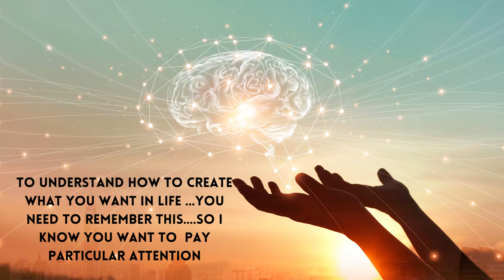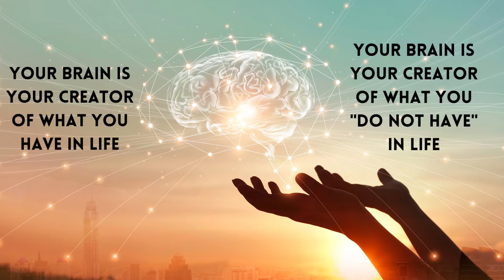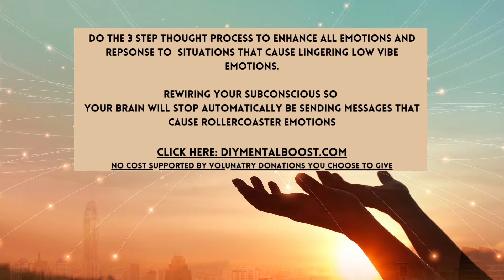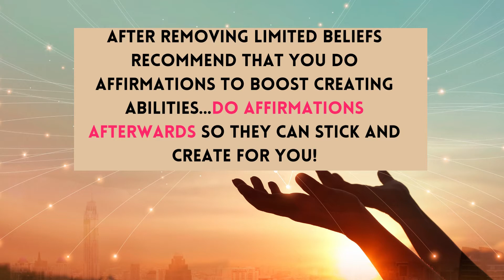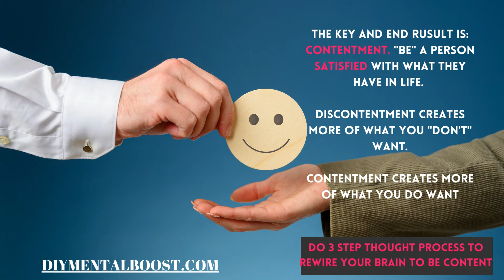How can I be the BEST VERSION of myself? (brainrewire)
High vibe!!! Release mental blocks that are telling you that "you can't or can't have".  Then your reality can start to shift.  As long as low vibes are "ruling" they impede any changes!

The benefit of a brain rewire... the brain functions upto 95% on automatic thought patterns. Enhance thought patterns to ELIMINATE...
👉Recurring Anxiety
👉👉Self Worth Issues
👉👉👉Unhealthy Uses of Emotions

Invest 30 min a week and you get results all without charge.

 1x a month do guided video sessions
(7 day brain rewire)
✴ answer questions
✴ complete mental task
✴ do visualization
You will notice progressive emotional shifts each session!

Click on THANKS ❤️ button on any guided session video for a $2 donation or make a GOOGLE REVIEW